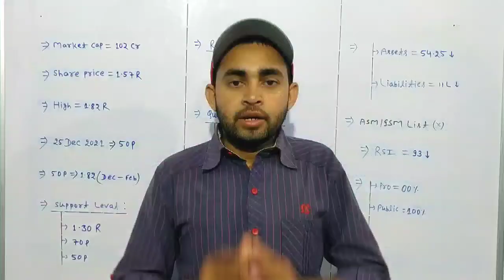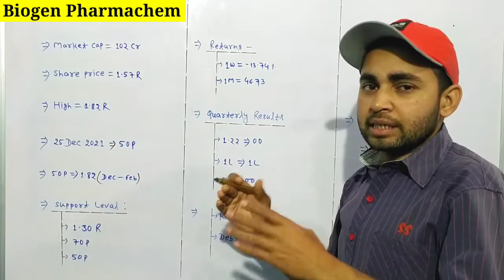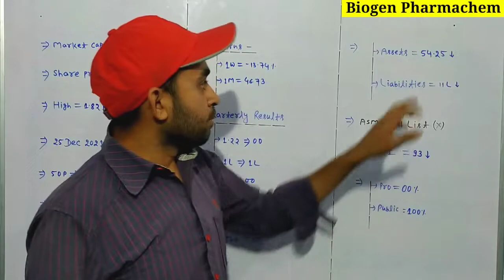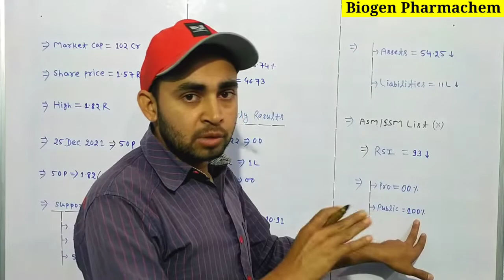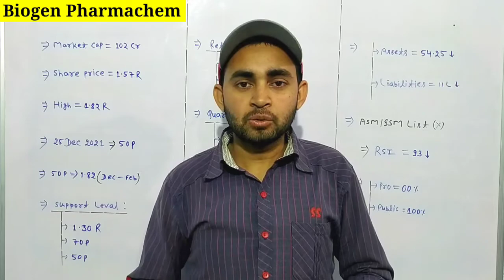Biogen pharmachem share latest news | Biogen pharma latest news | Future Of India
In this video you will know about Biogen Pharmachem Share latest news and updates .

Hash Tags -

Please Note:-